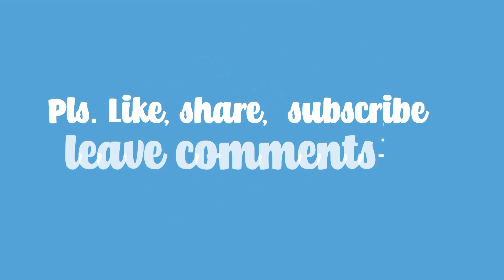BOATING IN WULAI ....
Wowwww my dreams unlock, boating in Wulai. Amazing experience doing this adventure. It's been a long time wanting to ride a boat. But now in reality granting my wish. hehehe So many people waiting to ride a boat. I love this place, it's all nature. I recommend this place in Wulai to visit. ❤